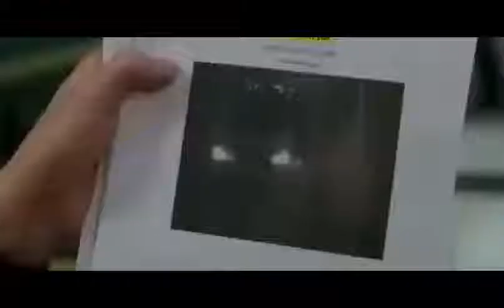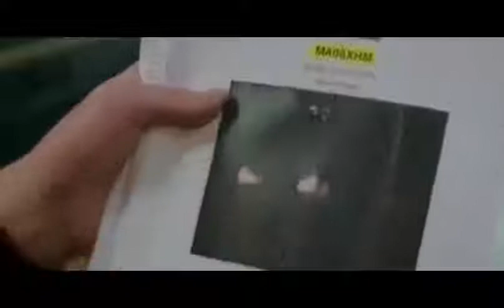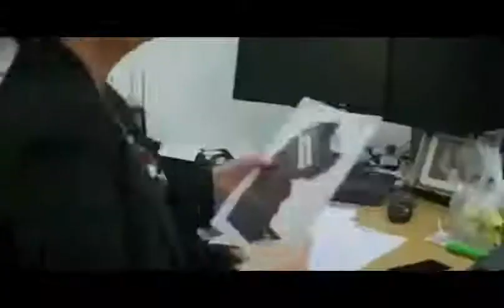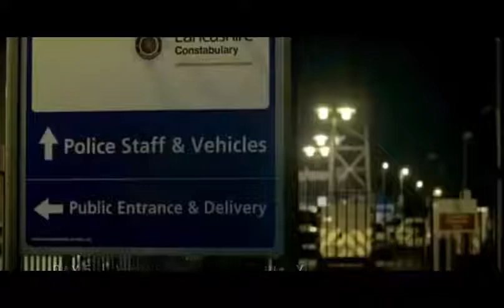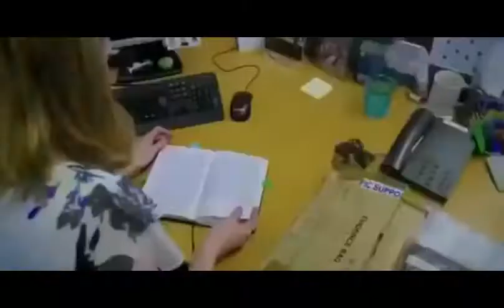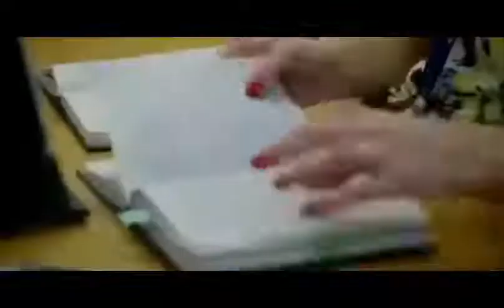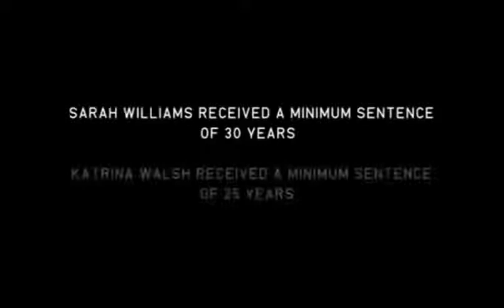The Murder Of Sadie Hartie #2